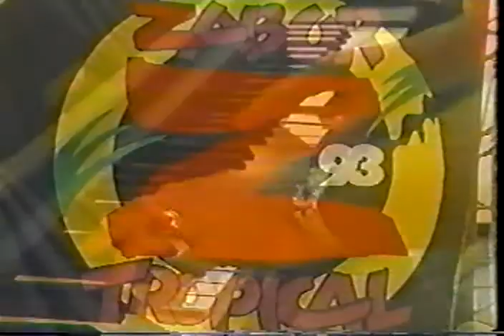Ismael Miranda f. Larry Harlow en Dia nacional de la Salsa IX-Arsenio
Live!